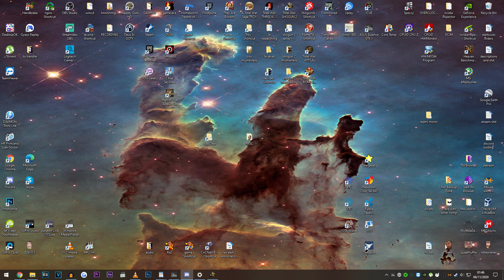Shogun 2 - 1 vs. 4 with Discorders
Was my first time trying this. Playing against Saif, Zoe, Greg and Vagrant.

My complete gaming setup: